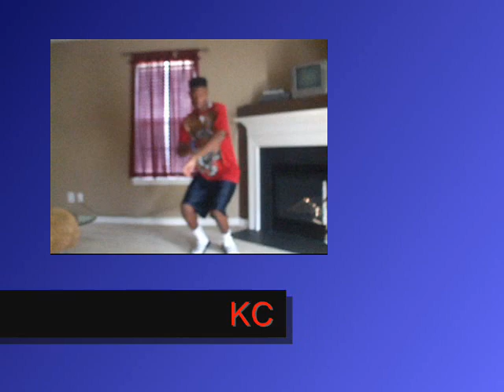M.O.G.JERKIN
jerkin
JERKIN ONLY A WEEK
BT GETTIN BETTER